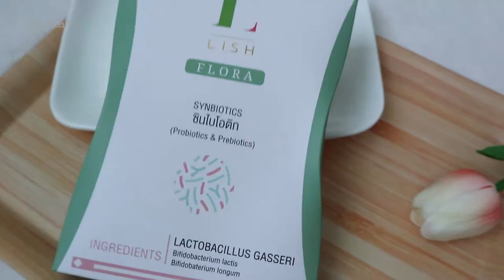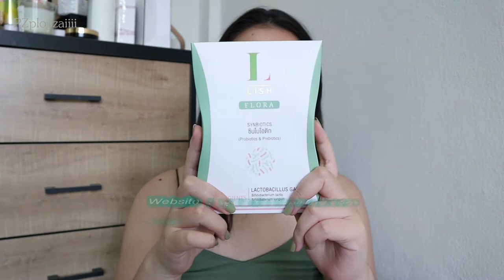กินเจจุกๆ พุงยุบแบบมีสาเหตุ ปรับสมดุลลำไส้ด้วย โปรไบโอติก LISH FLORA | PZployzaiiii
LISH FLORA 1กล่องมี 10 ซอง
ราคา กล่องละ ราคา 2,190 โปรโมชั่น ลดเหลือ 990 บาท

ของมีจำนวนจำกัดนะคะ ใครที่จะสั่งซื้อแจ้งว่ามาจากคลิปพลอยใสให้ด้วยน้าาา

ช่องทางการติดต่อร้าน

song : outdoors - tired